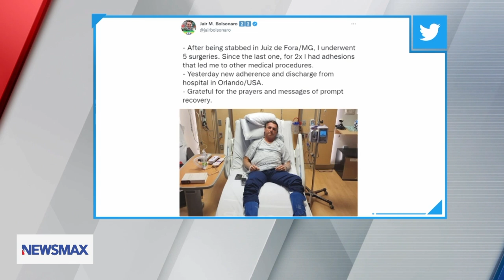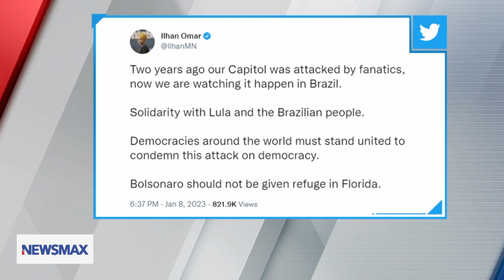REPORT: Jair Bolsonaro discharged from Florida hospital after supporters storm government buildings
Former Brazilian President Jair Bolsonaro was discharged from a Florida hospital in the aftermath of his supporters storming Brazilian government buildings. NEWSMAX's Leonardo Feldman reports.